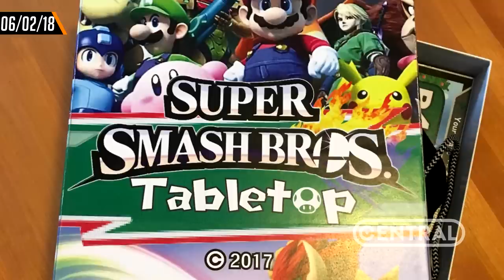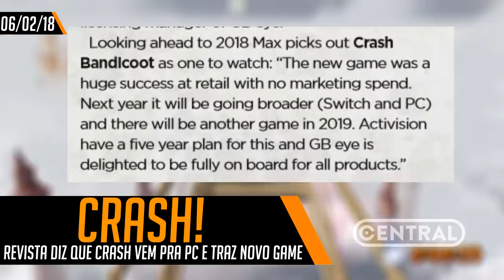PUBG BANE 1 MILHÃO DE PLAYERS E OVERWATCH EM DOOM - CENTRAL POINT